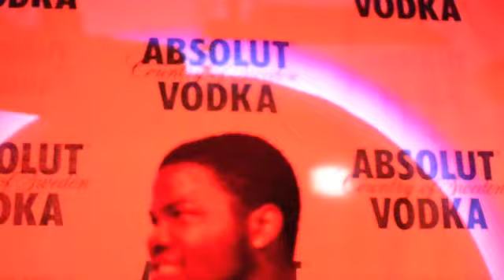CHURCH ON MONDAY - With Or Without You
Join Church on Monday every "monday" at the Red Piano St. Maarten